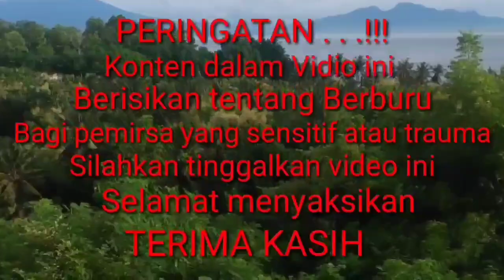Berburu ayam hutan di pagi hari